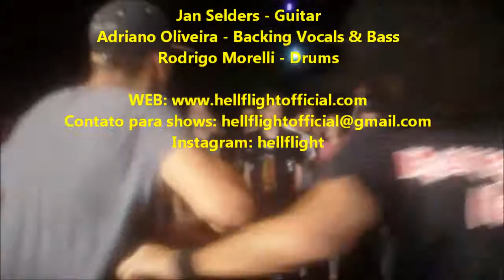HELLFLIGHT - Bird of Prey - Ao Vivo no Kazebre (19/09/2015)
Debut da primeira música do EP Demos 01 no Kazebre, em 19 de Setembro. Excelente recepção e aceitação do público. Esse som estará no nosso álbum Mosh Pit Kerosene.